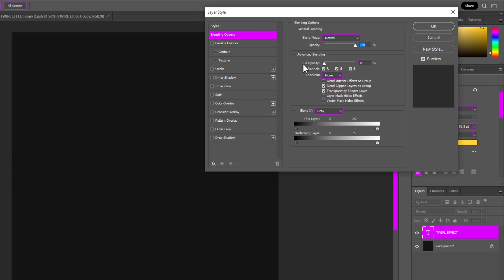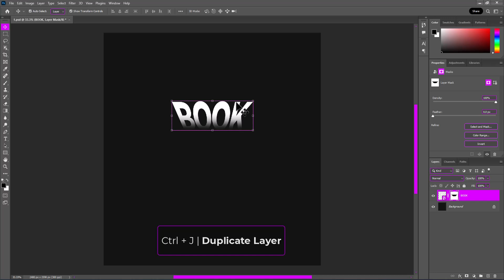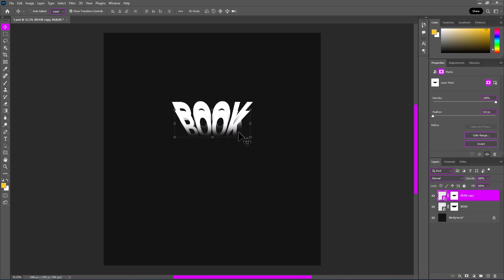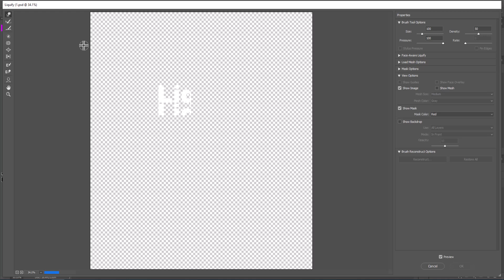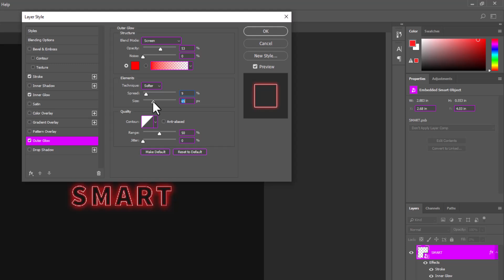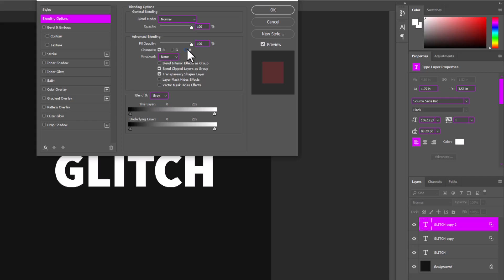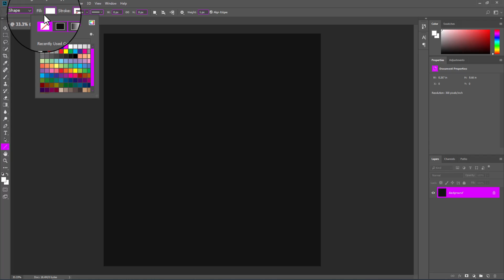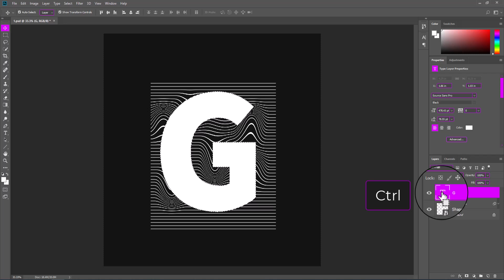6 Simple Text Effects (Typography) in Photoshop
6 Very cool Text Effects in Adobe Photoshop

0:00 Introduction
0:08 Twirl Effect
1:14 Book Effect
2:50 Liquefy Effect
4:16 Neon Effect
5:52 Glitch Effect
7:29 Waves Effect